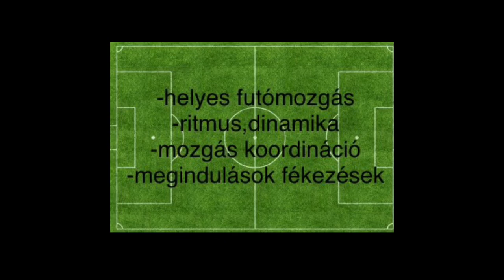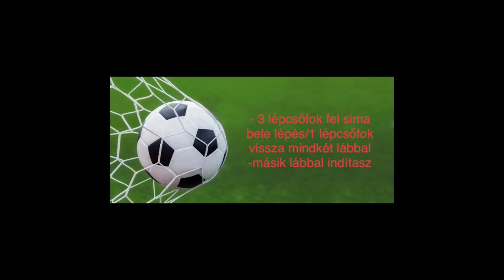Sepsi Osk Lépcsős gyakorlatok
Szakmai felelős : Krecska János
Projektben résztvevő edzők:
Kulcsár Lászlo
Kurtuly Robert
Roman Ilie
Ghinea Lóránd
Berde István
Játékos: Soós Mátr (2006)
Szerkesztette : Berde István